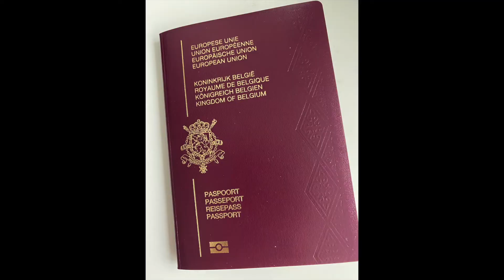Klaarmaken voor Cambodja #1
Hallo allemaal

Wij zijn Eva en Amber, 2 laatstejaarsstudenten lager onderwijs.
4 februari vertrekken wij op Zuidstage naar Cambodja.
Volg hier onze avonturen!

Via onderstaande link kan je onze blog ook bekijken.